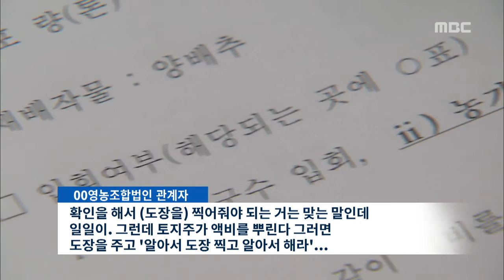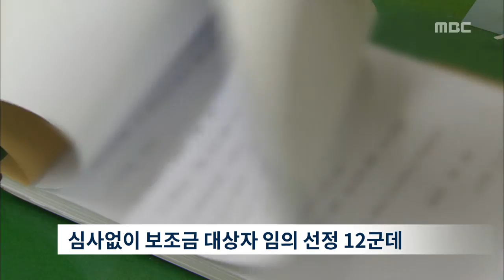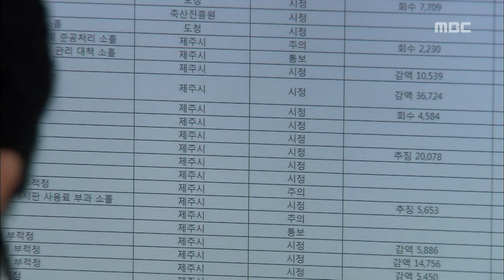제주MBC 리포트_영농조합법인 보조금은 눈먼 돈 관리도 허술_김찬년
◀ＡＮＣ▶

최근 정부가 위기에 처한
 농업을 되살리겠다며
 영농조합법인을 장려하면서
 제주지역에도
 영농조합법인이
2천여 곳에 이르고 있는데요.

해마다 지급되는 수 백 억 원의
 보조금은 허술한 관리 속에
 눈먼 돈으로 전락하고 말았습니다.

            ◀ＥＮＤ▶
            ◀ＶＣＲ▶

수풀이 무성한 제주시 조천읍의 한 농지.

한 영농조합법인은
 이 곳에 액체비료를 뿌렸다는
 확인서를 제출하고
 제주시로부터 보조금을 받아 왔습니다.

 (S/U)
 "하지만 제주도감사위원회가 감사한 결과
 해당 조합법인은 허위 서류를 제출한 것으로

다른 사람 도장을
 토지 소유자 도장으로 속여
2년 동안 수백만 원의 보조금을 받은 겁니다.

◀ＳＹＮ▶00영농조합법인 관계자
"확인을 해서 (도장을) 찍어줘야 되는 거는 맞는 말인데 일일이. 그런데 토지주가 액비를 뿌린다 그러면 도장을 주고 '알아서 도장 찍고 알아서 해라.'.. "

또 다른 영농조합법인들은
 보조금으로 산 농기계를 담보로
 은행 대출을 받는 가 하면,

계산서를 허위로 작성해 보조금을 받고
 세금 신고를 하지 않고 탈세까지 했습니다.

운영도 엉망이었지만
 행정기관의 보조금 지급도
 엉터리로 이뤄졌습니다.

심사도 하지 않고 특정 업체에
 보조금을 주는 경우는 비일비재였습니다.

보조금을 부정 수령해
 자격 요건이 안되는 줄 알면서도
 보조사업 대상자로 선정했습니다.

◀ＩＮＴ▶양치석/제주도 농수축식품국장
"현장 확인 등 이런 절차를 거치다 보면 업무의 양이 많고 인원도 한계가 있습니다. 그런 과정에서 업무 소홀히 있어서 앞으로 이런 일들은 재발되지 않도록 철저히 업무 연찬을 통해서 철저히 개선해 나가도록 하겠습니다."

제주도감사위원회는
 영농조합법인 7곳에 대해
 탈세와 횡령 혐의 등으로
 경찰에 수사를 요청했습니다.

또 보조금 관리 업무를 소홀히 한
 공무원 76명에게 징계와 훈계 등
 신분상 조치를 하고
 보조금 7천만 원을 회수하도록
 제주도에 요구했습니다.